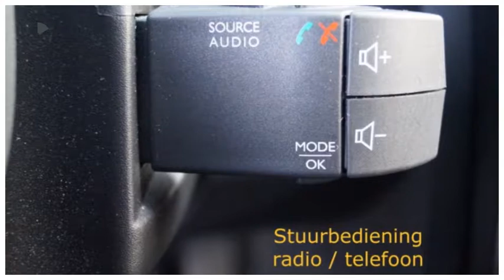Renault Clio TCE 90pk [removed]NAV./Airco/Cruise/16''LMV)